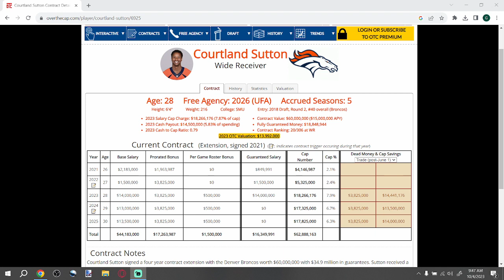COURTLAND SUTTON TRADE?: Denver Broncos are UNLOADING Expensive Vet Contracts! More Moves Coming??